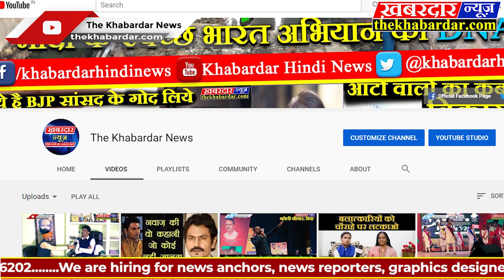rewa भूखे, प्यासे प्रवासी मजदूरों पर पुलिस बल ने किया लाठीचार्ज,. लाठीचार्ज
जारों किलोमीटर की यात्रा कर ट्रक सहित अन्य माध्यमों से उत्तरप्रदेश व अन्य प्रदेशों में जाने वाले भूखे प्यासे हजारों प्रवासी मजदूरो को एमपी यूपी बार्डर चाकघाट पर रोके जाने व भोजन सहित गृहग्राम तक पहुँचाने व अन्य समुचित व्यवस्थाओं के ना होने पर कई घंटो से उत्तरप्रदेश सीमा में जाने के लिए इंतजार पर बैठे श्रमिकों ने नेशनल हाइवे-30 पर किया चक्काजाम व त्योंथर sdop सहित चाकघाट थाना प्रभारी व पुलिस बल ने आक्रोशित भूंखे प्यासे मजदूरों पर किया लाठी चार्ज, कई श्रमिक हुए चोटिल, वहीं श्रमिकों द्वारा अपनी स्थिति परिस्थिति मीडिया कर्मियों को सुनाना चाहा परन्तु पुलिस के लाठीचार्ज व भय से मीडिया को बता ना सकें। थाना प्रभारी चाकघाट व sdop त्योंथर द्वारा पत्रकारो से की गई अभद्रता. पत्रकारों के अधिकार और आजादी पर रोक लगाने सहित लाठीचार्ज का वीडियों मिटाए जाने का किया गया भरपूर प्रयास।